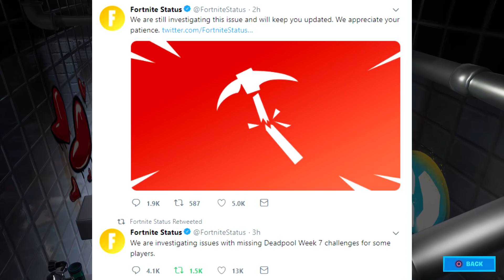WHERE ARE THE WEEK 7 DEADPOOL CHALLENGES?!?!?!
This is some Mickey Mouse bullsquash.  The week 7 Deadpool challenges are not working for THOUSANDS of people, myself included!